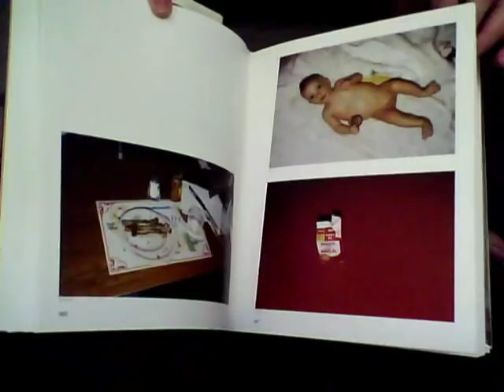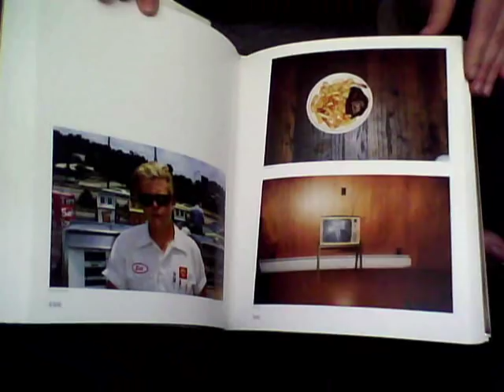Stephen Shore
Stephen Shore, "American Surfaces"
Published by Phaidon, 2005